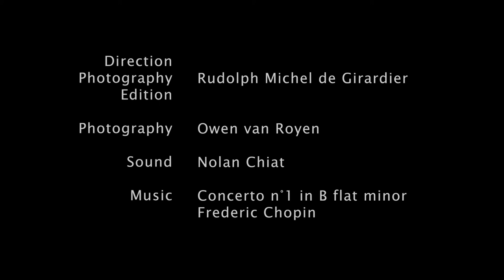Chopin - Concerto n°1 en mi mineur 1er mvt (piano : Julien Kurtz)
Les Amateurs virtuoses international piano festival is a French-based organisation dedicated to offering some of the most outstanding amateur pianists in the world chances to perform in prestigious venues all over the globe.
In 2018, the festival organized a session in South Africa (Cape Town and Stellenbosch), which ended with a special concert in City Hall, with the Cape Town Philharmonic Orchestra - which we would like to thank again for a wonderful experience.

This was a once-in-a-lifetime opportunity for 6 amateur pianists to perform with a professional orchestra.

Here, Julien Kurtz (founder and artistic director of Les Amateurs virtuoses) is performing Chopin 1st piano concerto (1st movement), directed by Daniel Boico.

Cover photo : Patrick de Mervelec